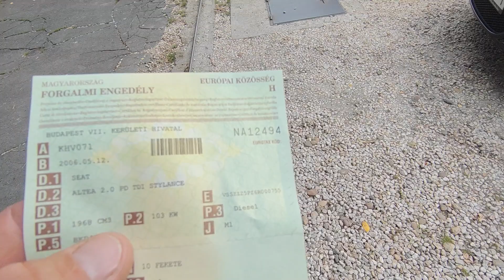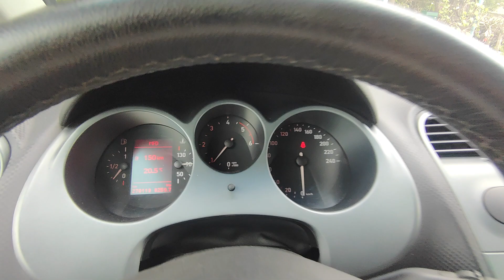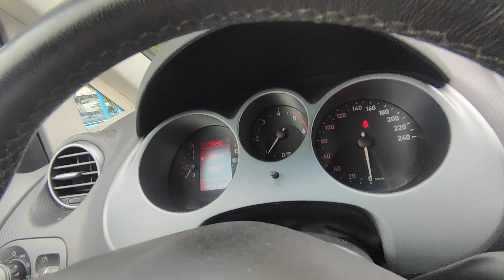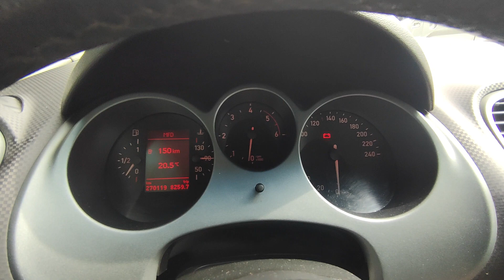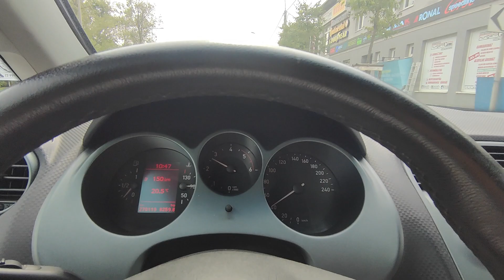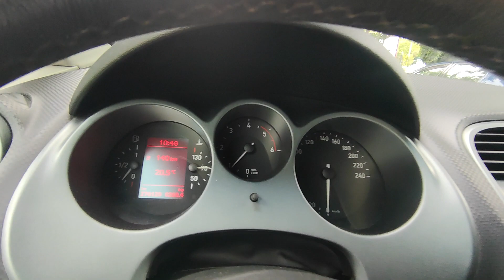Seat Altea 2.0 PDTDI Teszt - Bemutató - Eladó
Azonnal átvehető! Magyarországi! Garantált igazolt Km futású karbantartott Seat Altea eladó erős 2.0 PD TDI 140 lóerős megbízható alacsony fogyasztású diesel motorral. Hatalmas utas és csomagtér. Jól működő extrák. Jághideg dupla digitális klíma! Tempomat. Xenon lámpák. 2 db eredeti gyári kulccsal. Téli és nyári gumik 2 szett alufelnire szerelten. Közel 2 év műszakival.